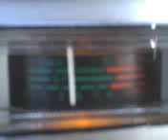PINEAPPLE*JUICE*HAWAII & MR. BLACKSHEEP IN THE SANDS FL. PUTING THAT BIG MAUL DOWN ! 5~11~12